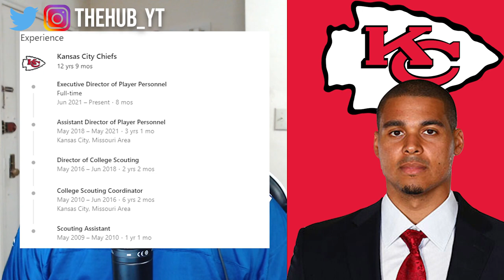7 Candidates in the New York Giants General Manager Search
The Giants requested interviews for 7 candidates to be their new general manager yesterday. They are Joe Schoen, Ryan Poles, Monti Ossenfort, Ryan Cowden, Adrian Wilson, Adam Peters, Ran Carthon. I give a little information on each candidate in this video.